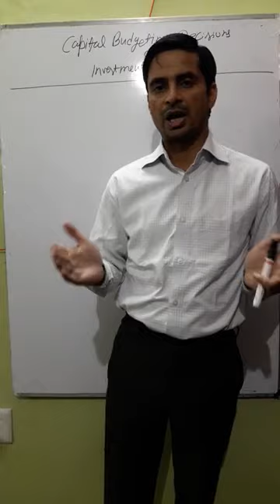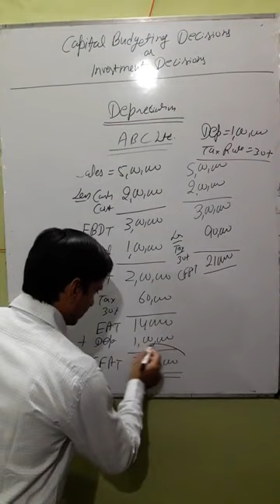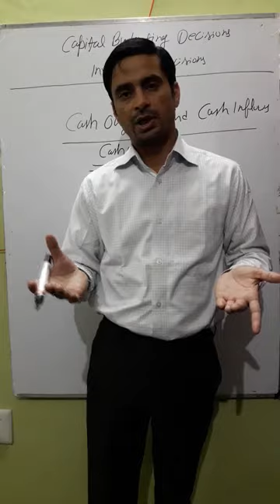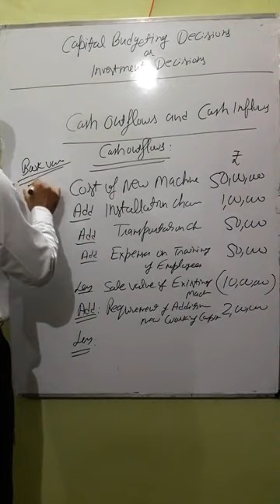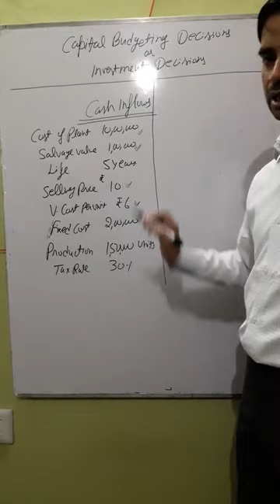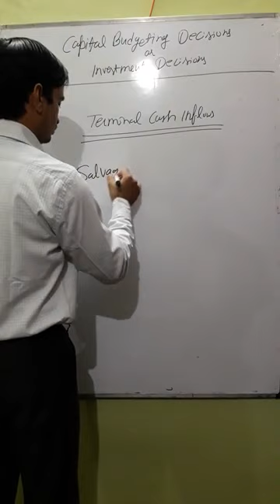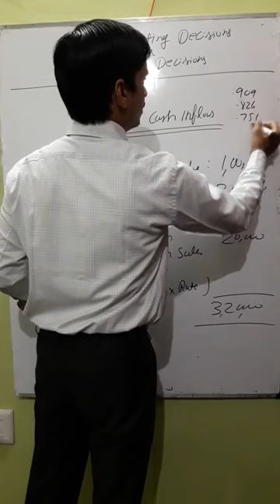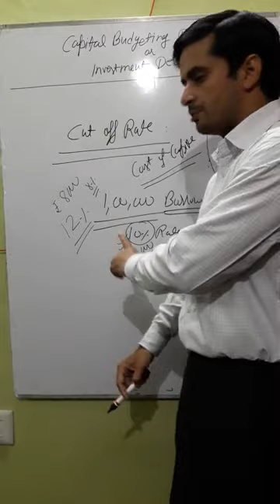Capital Budgeting part-2: Cash Inflows, Cash outflows, Terminal Cash Inflows, Cut off rate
Financial Management by Dr. Ishwar Sharma
Basic concepts of Capital Budgeting:
Tax savings on depreciation.
Calculation of cash outflows and cash flows.
Terminal cash Inflows.
Meaning and use of cut off rate.

Topic                          : Capital Budgeting  : By Dr. Ishwar Sharma

              , Depreciation and Cut off Rate

             Post Payback Profitability and Discounting Payback Period